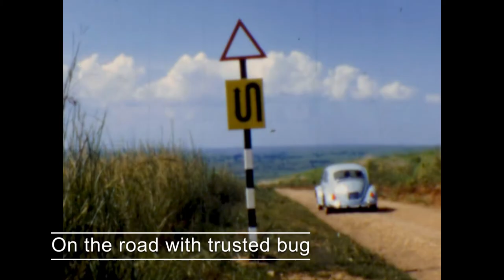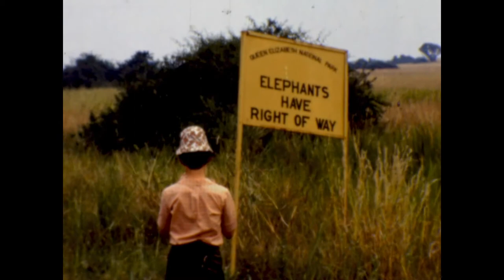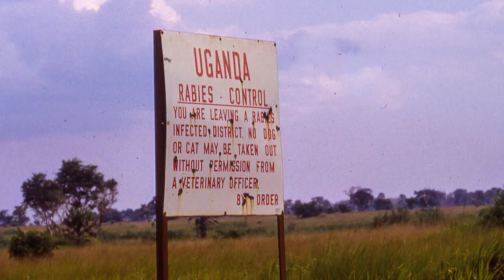Barrie & Margaret Austin in Uganda, 1968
In 1968, Barrie & Margaret Austin spent their summer in England (for the wedding of Barrie's roommate, Colin Robinson) then in Uganda, Kenya, Tanzania, South Africa and Rhodesia.  This is the video of their week roaming around Uganda.